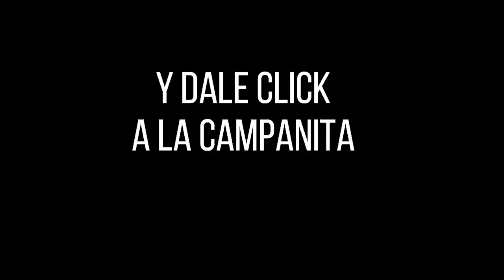Resultados PAISITA DÍA del viernes 24 de diciembre de 2021 ✅🥇🔥💰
Hola buenas tardes, te presentamos los resultados de las loterías y chances en Colombia, vamos con el Resultados del Chance Paisita día del viernes 24 de diciembre de 2021.

Numerología Colombia te trae los últimos Resultados lotería de Medellin, lotería de Boyaca, Lotería del Quindio y Lotería de Santander y Chance en nuestro país, igualmente te traemos las recomendaciones para que juegues en el día, esperamos que seas un ganador más y disfrutes de grandes premios.

paisita 1